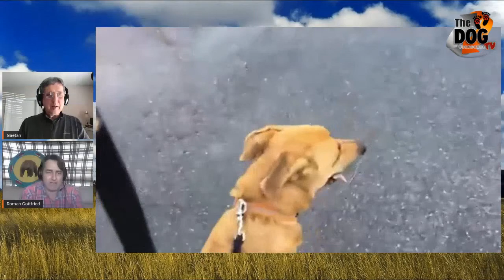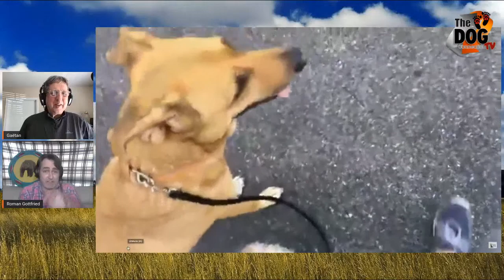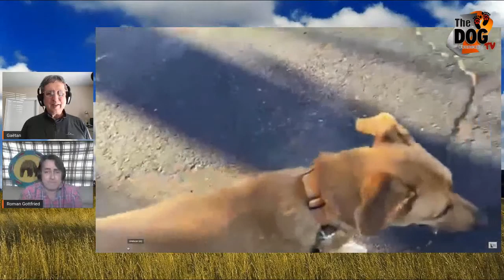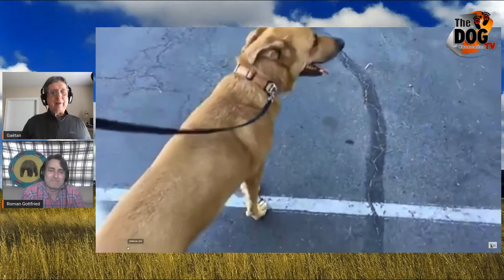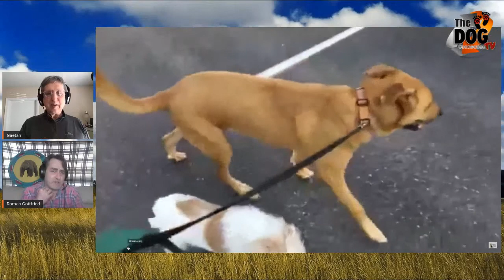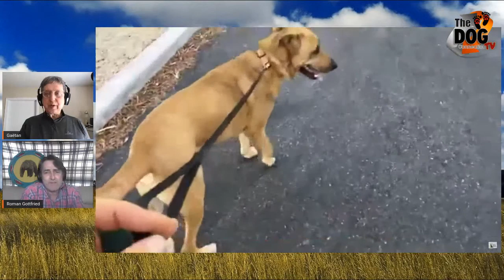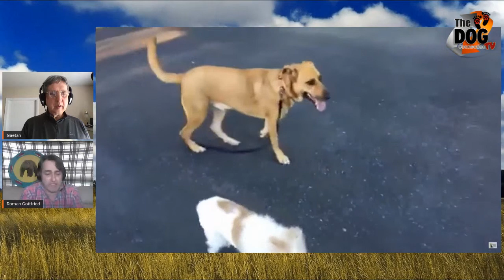The Pet Connection TV and The Good Dog Day Show presents: Holistic Training with Roman Gottfried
A dialog with Roman about his holistic approach to dog training and dog behavior.